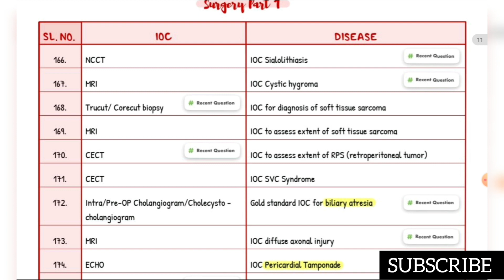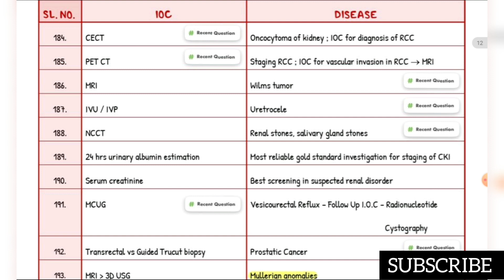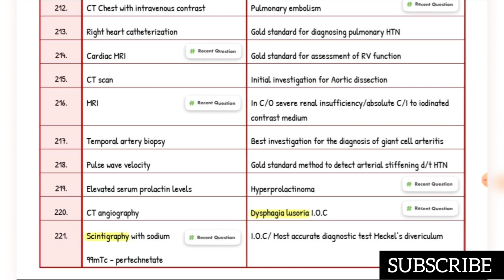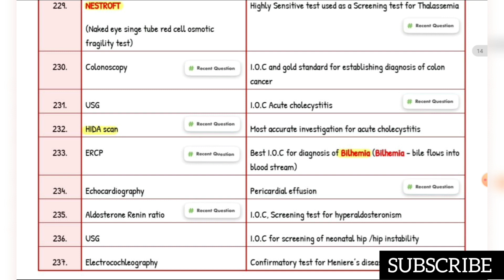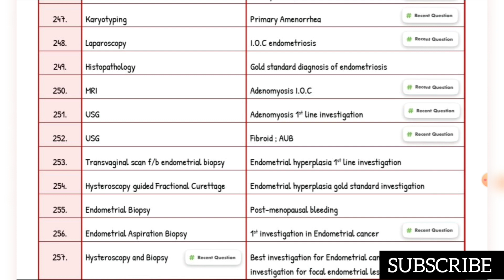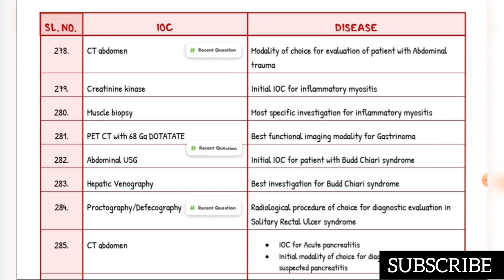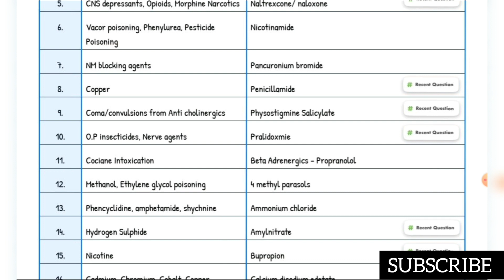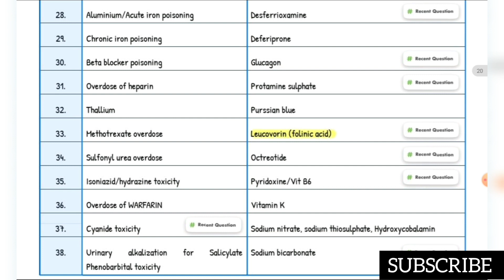Revise Choti Copy 20th Notebook with Me Part - 2 | INICET | NEXT | Neet-Pg | Fmge || Mis.Medicine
choticopy
20th notebook
Rapid revision
Mis.medicine
anatomy videos
physiology
medicine
pharmacology
microbiology